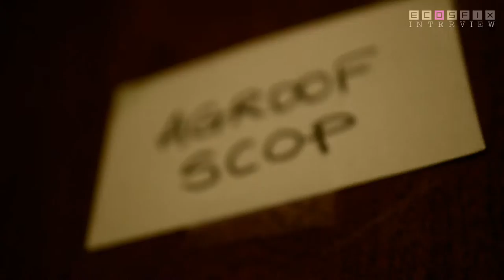ECOSFIX - ITW AGROOF scop - bureau d'étude en agroforesterie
AGROOF est une société coopérative et participative spécialisé en agroforesterie. AGROOF à travaillé dans le cadre du projet ECOSFIX comme prestataire de l'AFAF (Association Française d'Agroforesterie). Leur mission - diffuser les résultats du projet. Dans cette vidéo, ils expliquent le contenu de leur travail et font état de leurs réflexions sur la recherche dite "participative" et ce type de mission : faire le lien entre la recherche et le terrain. AGROOF à conçu et réalisé un WEBDOCUMENT - actuellement en cours de finition.